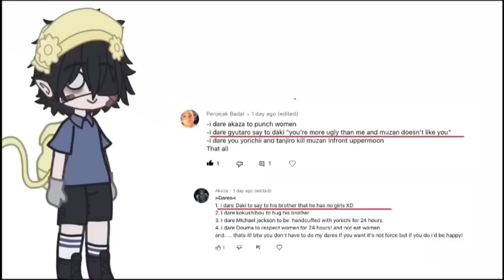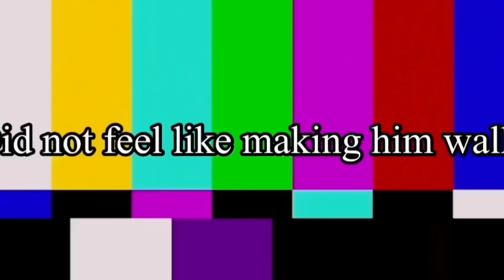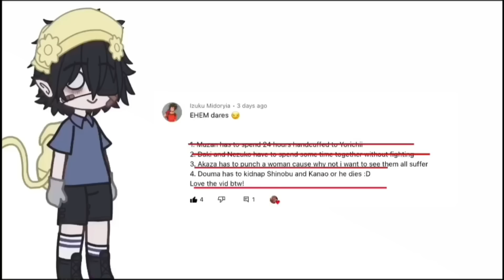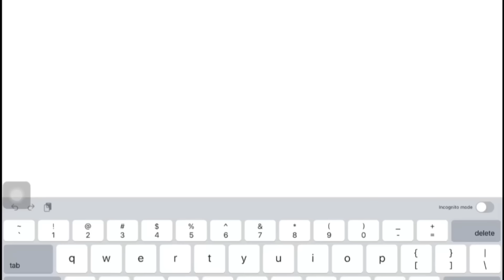𝗗𝗲𝗺𝗼𝗻 𝘀𝗹𝗮𝘆𝗲𝗿 𝗱𝗼𝗲𝘀 𝘆𝗼𝘂𝗿 𝗱𝗮𝗿𝗲𝘀❤︎︎𝟭𝗸 𝘀𝗽𝗲𝗰𝗶𝗮𝗹 !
Sorry if I couldn’t do all of your dares but guess what I’m doing a 2k special give me ideas!